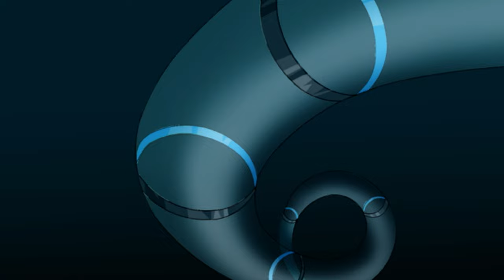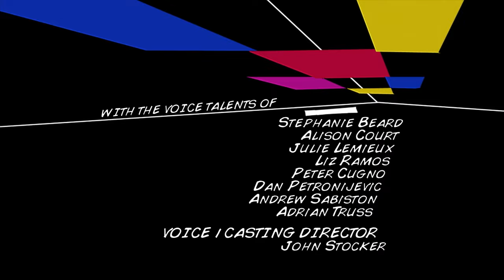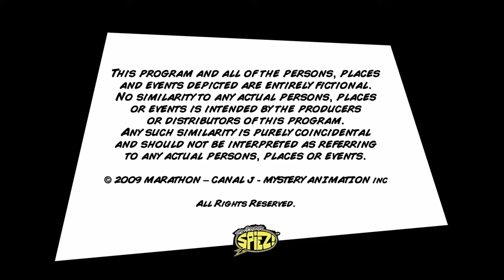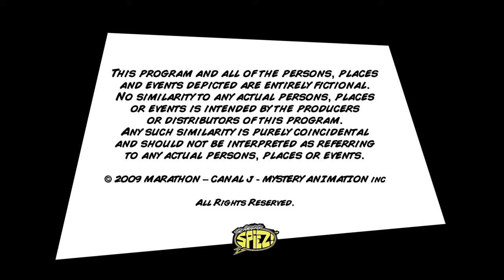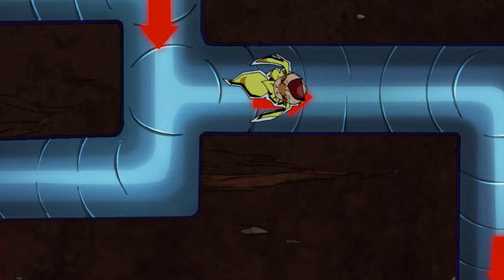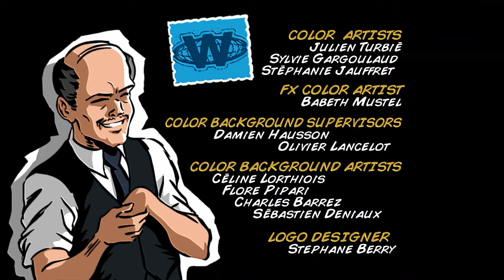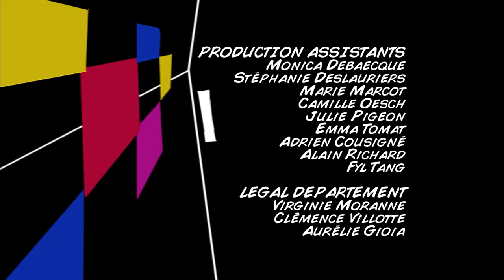The Amazing Spiez - S2, Episode 16-20 🕵 FULL EPISODE COMPILATION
Immerse yourself in the action-packed world of "The Amazing Spiez" with this special compilation of full episodes! Follow the thrilling adventures of young spies Lee, Marc, Megan and Tony Clark as they take on fearsome villains, foil evil plots and save the world, all while juggling the challenges of adolescence. 🕵️🌍✨

Four elite school students Tony, Lee, Marc and Megan juggle between their routine school life and their intense spy missions; secretly assigned to them by the World Organization of Human Protection.